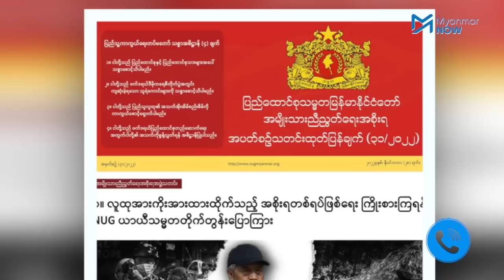“လူငယ်တွေရဲ့ တော်လှန်ရေးကို ဒေါ်အောင်ဆန်းစုကြည် ဆန့်ကျင်မှာ မဟုတ်ဘူး”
၂၀၂၃ခုနှစ်သည် စစ်အာဏာရှင်တော်လှန်ရေးအတွက် အရေးကြီးသည့် အဆုံးအဖြတ်ပေးမည့်နှစ်ဟု တော်လှန်ရေးအင်အားစုများက အခိုင်အမာ ပြောထားသလို ရွေးကောက်ပွဲစိုင်းပြင်းနေသည့် စစ်ကောင်စီကလည်း နှစ်စမှာပင် အကျဉ်းသား ၇၀၀၀ကျော်ကို လွှတ်ပေးလိုက်သည်။

ထိုအခြေအနေတွင် အကျဉ်းချခံထားရသည့် လူထုခေါင်းဆောင် ဒေါ်အောင်ဆန်းစုကြည်ကို ပြန်လွှတ်ပေးခြင်း၊ သို့တည်းမဟုတ် နေအိမ်အကျယ်ချုပ်ထားခြင်း စသည့် အခင်းအကျင်းများ ဖြစ်ပေါ်လာပါက လက်နက်ကိုင်တော်လှန်ရေး အရှိန်အဟုန် ပြောင်းလဲနိုင်ခြေ ရှိ၊ မရှိ စသည့် အခြေအနေများနှင့်ပတ်သက်ပြီး ဝါရင့်နိုင်ငံရေးသမားတစ်ဦးဖြစ်သူ အသက် ၇၇နှစ်အရွယ် တရားလွှတ်တော်ရှေ့နေ ဦးကြီးမြင့်ကို ဆက်သွယ်မေးမြန်းထားသည်။

မေးမြန်း၊ တင်ဆက် - စထွန်းအောင်